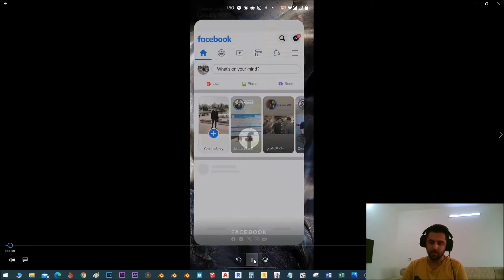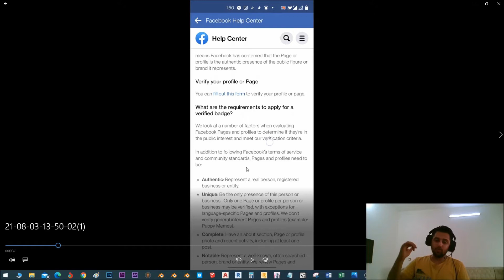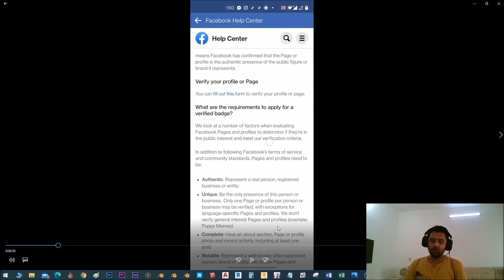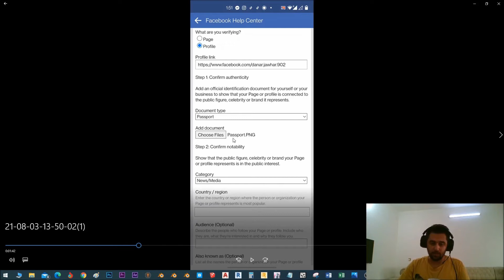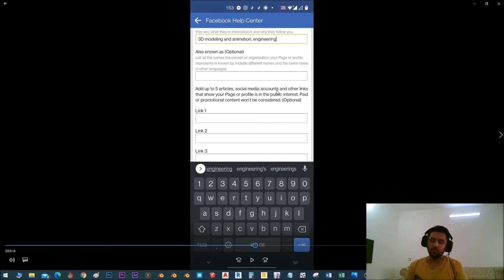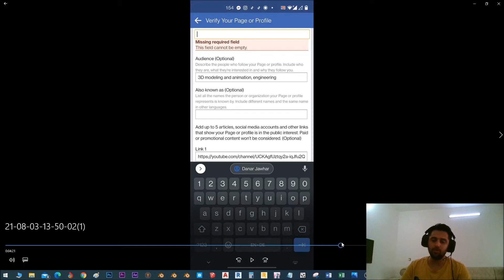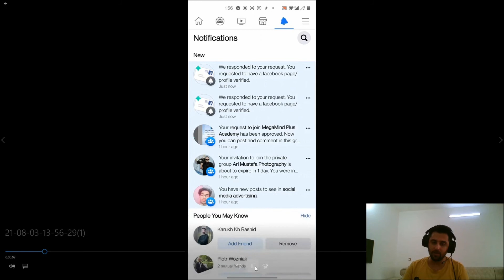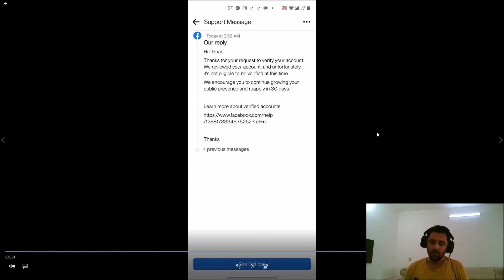چۆن سەحە شینەکە بۆ فەیسبووکەکەت زیاد دەکەی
ڤێریفای کردنی فەیسبووک
فەیسبووک
سەحە شینەکەی فەیسبووک